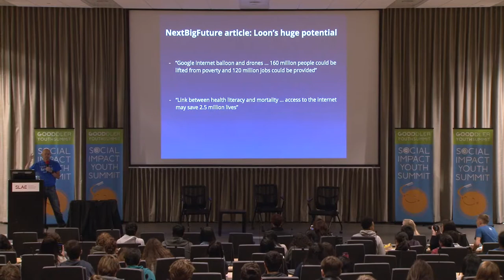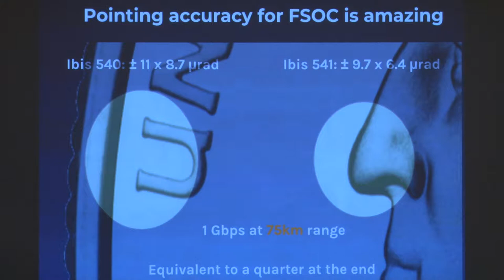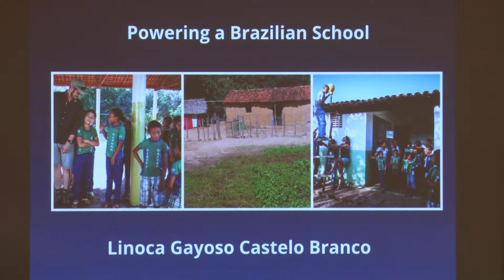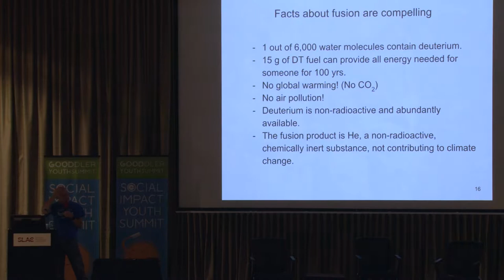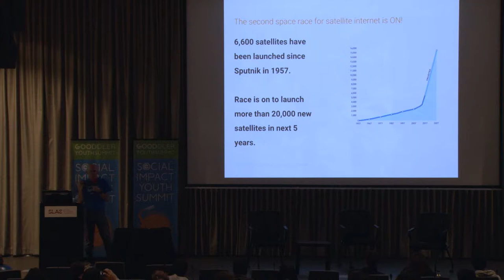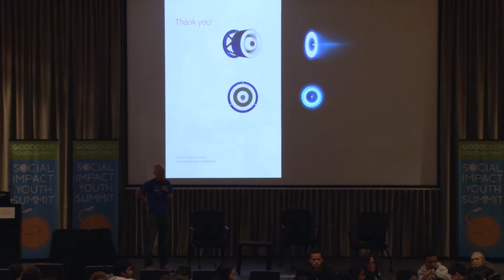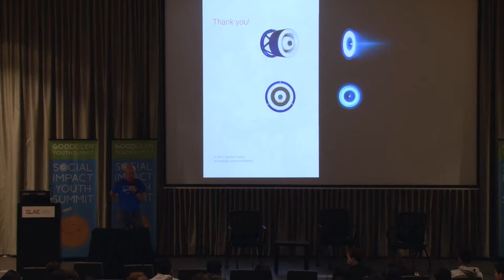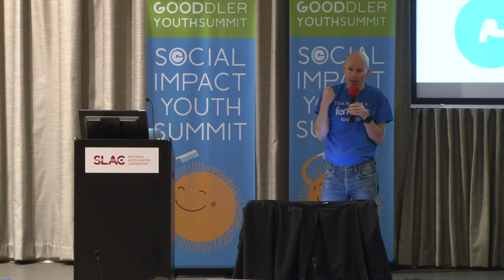Changing the world one balloon at the time (Project Loon)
A presentation that will keep your attention regardless if you care about social causes or not.
Mike Cassidy’s talk about Appolo Fusion and Project Loon gives a glimpse into revolutionary technologies that are set to change the world. Hybrid Fusion Power Plants? Tell us more!

Gooddler Social Impact Youth Summit.